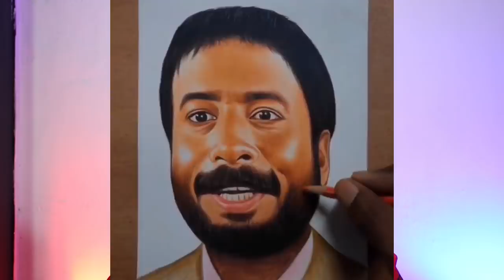പിഴിച്ചിലോളി Is Back | Roasted | Crazy Dud